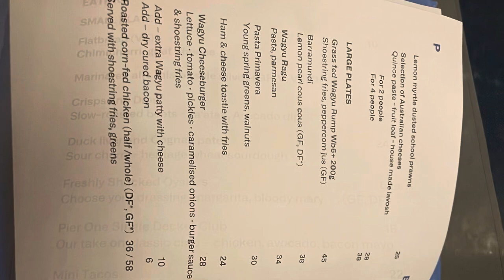Walsh Bay Stay - Living Dance Academy on Holiday 😊🩰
Accomodation in Walsh Bay came up. I was obsessed with Dance Academy, so we booked it, and this is what I saw in my explorations. I’m still getting used to hearing my voice recorded 🥴